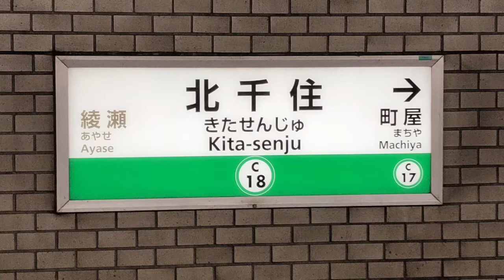【6倍速車窓右側】小田急60000系MSEメトロはこね91号 北千住〜箱根湯本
北千住8:34発メトロはこね91号箱根湯本行きの展望です。
海老名所属60000系MSE60253F。
乗車車両は、60553です。